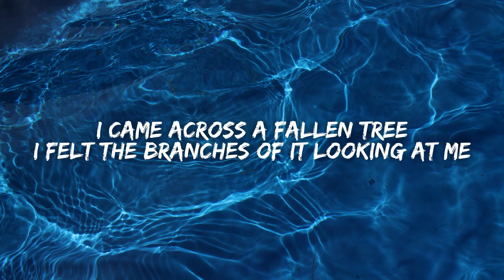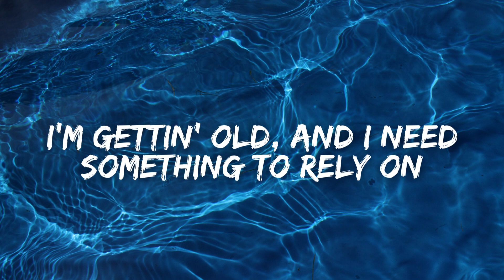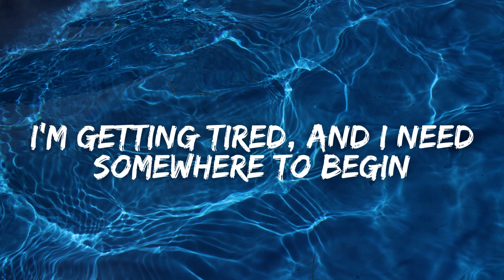Somewhere Only We Know (TikTok Version Lyrics) - Keane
⚠ Note:
If any content owner has an issue with the video, please get in contact with us at and we will remove the video.